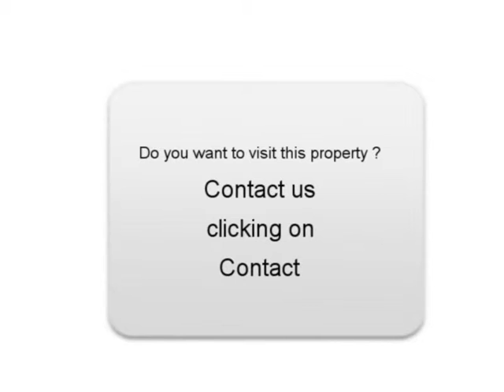Sale one Mercedes Classe M Les Lilas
For sale at  Les Lilas  Used car Mercedes Classe M of 102000 Km.
used motors Autoenvideo : Sale one Mercedes Classe M  Les Lilas  Seine-Saint-Denis